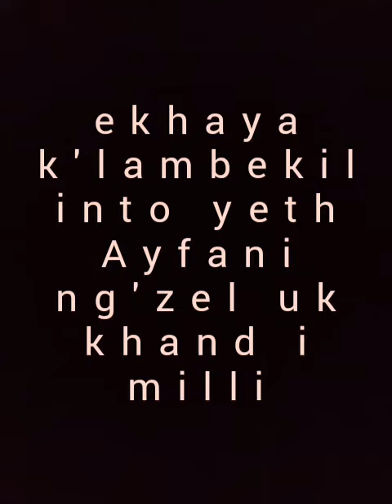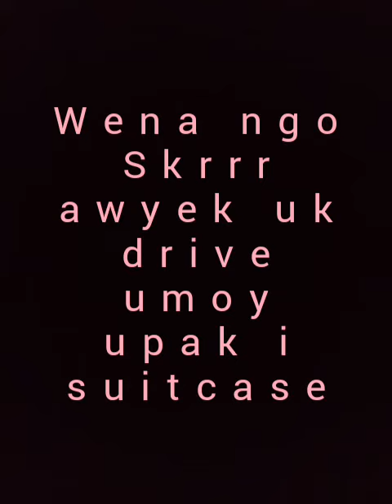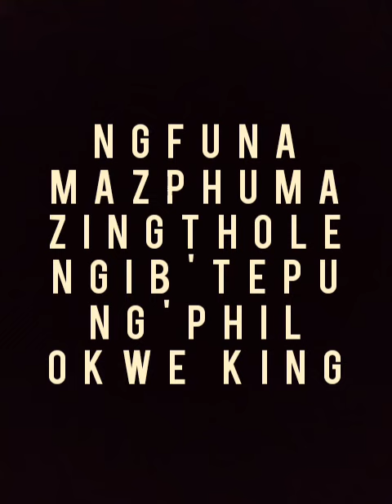News F-eezy Freestyle inspired by PRO (RIP)